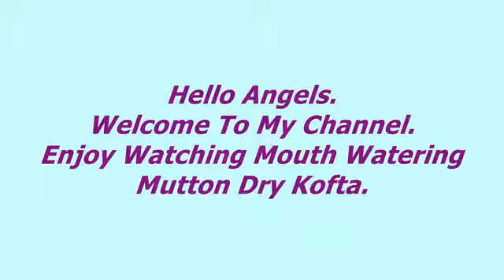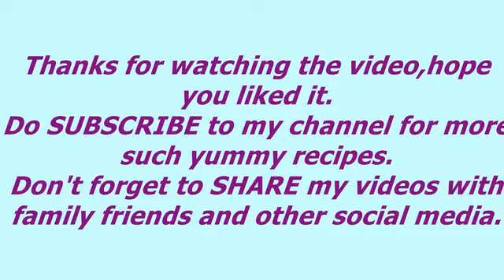(Healthy Foods) Dry Mutton Kofta Mutton Meatballs Green or hara Kofta recipe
❖❖❖--Healthy Foods review delicious food, recipes and nutrition ingredients for a good health --❖❖❖
❖ - ❤ Help me get 10k pls !! Tks you very much❤
❖ -Food : updating
❖Healthy Foods hope you have the option of healthy food
❖ : You can comment on how i can improve my videos better
❖ : Comment on the dish or nutrient you want me to review

★ - Video editor: Tien Nguyen